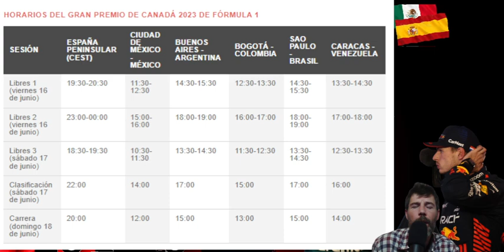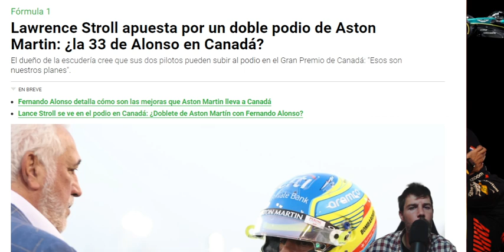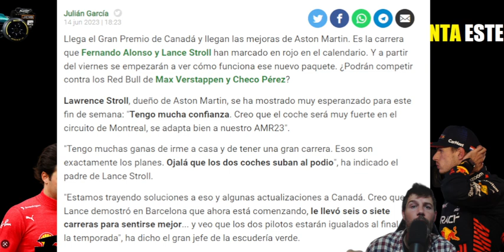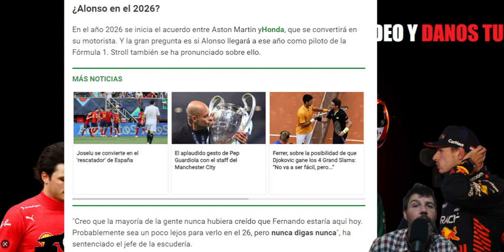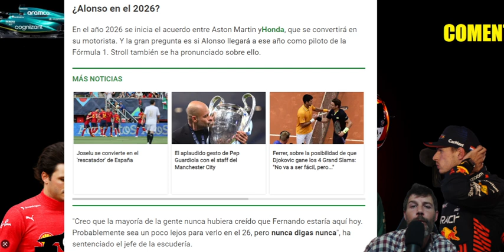PADRE DE STROLL METE A SU HIJO EN EL PODIO Y A ALONSO EN CANADÁ, 70% DEL COCHE NUEVO!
PREVIA ASTON MARTIN GP DE CANADÁ, FERNANDO ALONSO ESCONDE ALGO, ALGO SABE. Y EL PADRE DE STROLL PONE A LOS DOS ASTON MARTIN EN EL PODIO.